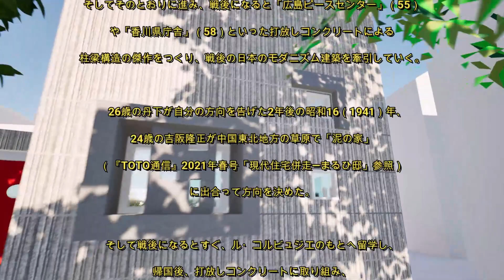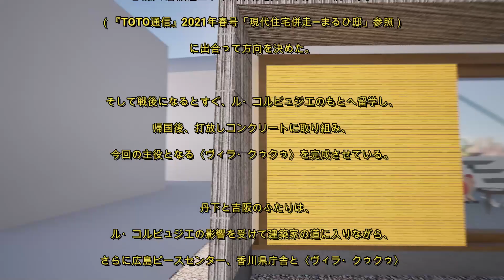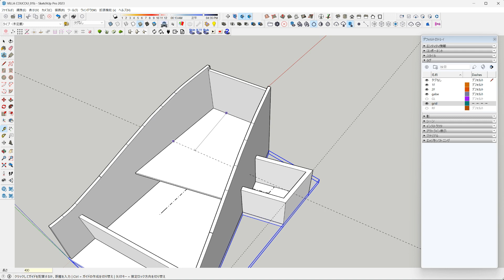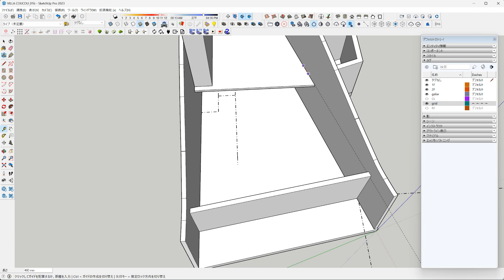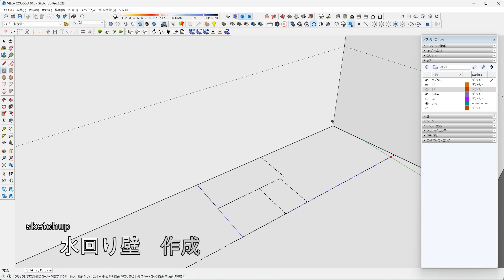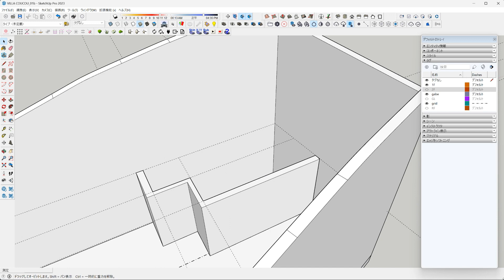VILLA COUCOU(1956) /Yosizaka Takamasa SketchUp architecture Modeling ヴィラ・クゥクゥ（吉阪隆正）を作ってみた２/4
「ヴィラ・クゥクゥ」吉阪隆正をスケッチアップでつくってみました。

「地面から力強く、浮上きた潜望鏡を持つ家」と呼ばれたです。

（House having the periscope that the floating top came from the ground）

‹　解　説  2　›

昭和14（1939）年のこと、若き丹下健三が
『MICHELANGELO頌―Le Corbusier論への序説として』を発表し、バウハウスのグロピウスではなくル・コルビュジエの道を歩む、と宣言した。

そしてそのとおりに進み、戦後になると「広島ピースセンター」（55）
や「香川県庁舎」（58）といった打放しコンクリートによる
柱梁構造の傑作をつくり、戦後の日本のモダニズム建築を牽引していく。

　26歳の丹下が自分の方向を告げた2年後の昭和16（1941）年、
24歳の吉阪隆正が中国東北地方の草原で「泥の家」
（『TOTO通信』2021年春号「現代住宅併走―まるひ邸」参照）
に出合って方向を決めた。

そして戦後になるとすぐ、ル・コルビュジエのもとへ留学し、
帰国後、打放しコンクリートに取り組み、
今回の主役となる〈ヴィラ・クゥクゥ〉を完成させている。

　丹下と吉阪のふたりは、
ル・コルビュジエの影響を受けて建築家の道に入りながら、
さらに広島ピースセンター、香川県庁舎と〈ヴィラ・クゥクゥ〉
はほぼ同時期に完成しながら、
その姿はどうしてあれほど別の方向を向いてしまったのか。

　こんな問いを立てることが可能になったのは、
竣工後ずっと建築関係者には閉ざされていた〈ヴィラ・クゥクゥ〉の門が、
このたび、住宅遺産トラストと俳優の鈴木京香さんのおかげで開き、
中に入ることが許されたからだ。

TOTO通信　2023　春号
コンクリート構造の燕の巣ぶ

作品/「VILLA COUCOU」
設計/吉阪隆正

より抜粋

参考図書：
「名作住宅で学ぶ建築製図」学芸出版社
P58～70

参考HP：
現代住宅併走55 | 2023年 春号 組織で学んだ建築家 | TOTO通信

建築家・吉阪隆正の個展を、遺産住宅を継承することになった鈴木京香さんと巡りました。

鈴木京香さんが継承した吉阪隆正設計の名作住宅が表紙に！ 10月7日発売号『住み継ぐ家づくり』。

【山形雄次郎　著】X-Knowledge 2021

映像制作ソフト（音楽）：
Wondershare Filmora
（[公式]Wondershare Filmora-簡単にプロ並みの動画編集・動画作成ソフト）